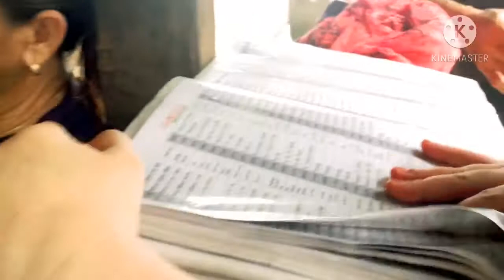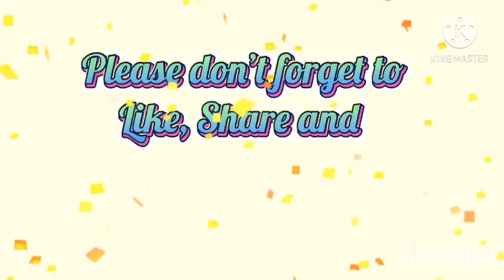Videoke by the beach | Siargao Island | MarkLouveShing PH